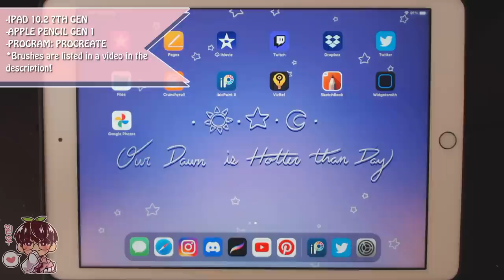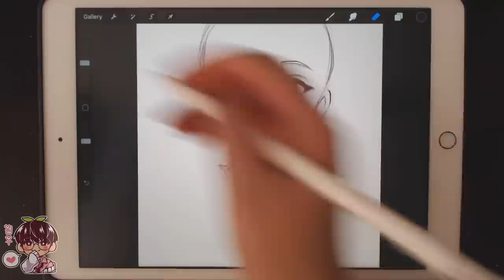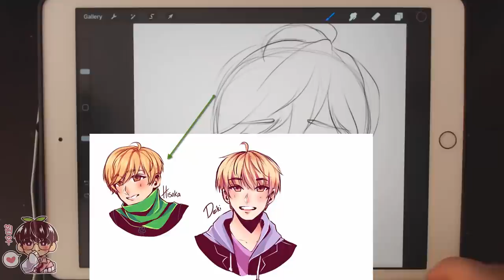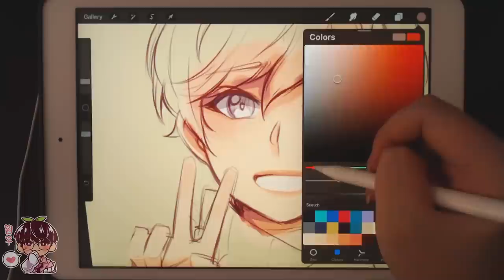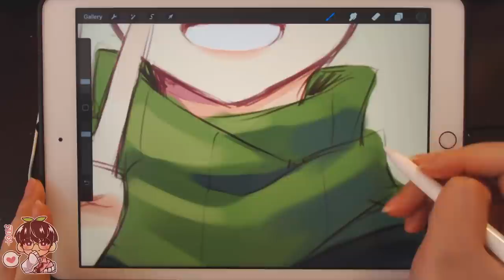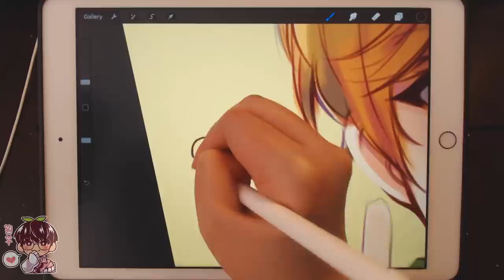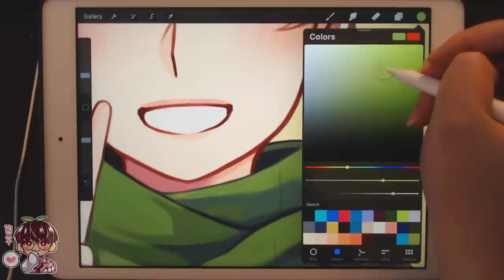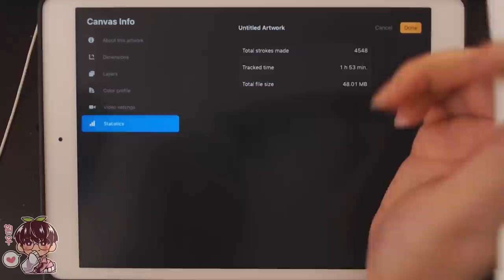Redrawing My Old OC! | My OC Hisoka!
Hello hello!
It has been half a year since my last redrawing my old OC video! I took a look  at my most "recent" one and saw that my OC Hisoka has been the most suggested character for me to draw! So here he is! I did end up merging the two refs together as one has a different hairstyle/clothing but I followed the pose of the other one! I hope you enjoy watching this little session of me drawing my OC from junior high! :D
Bye~